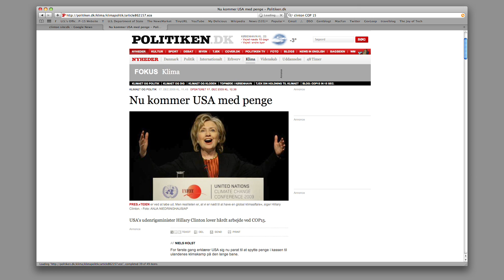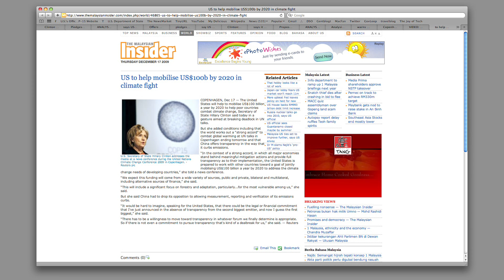COP-15: Secretary Clinton Moves Talks Forward With $100 Billion Fund Pledge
U.S. Mission to the European Union Regional Public Diplomacy Officer Susan Elbow discusses Secretary Clinton's $100 billion fund pledge at COP15 (Conference of the Parties to the UN Framework Convention on Climate Change) in Copenhagen, Denmark December 17, 2009. for text transcript and more video.